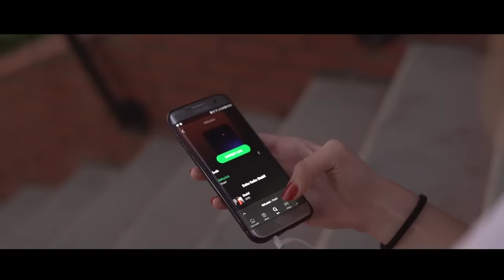Stabil - Reenkarne | Official Video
Mix & Mastering : Harun Adil

HURDA FILM PROD.
Yönetmen : Ömer Ayaz
Görüntü Yönetmeni, Işık : Sadık Hazırcı
Kurgu : Doruk Bahçecioğlu
Kast : İrem Özbudak
Teşekkürler : Cem İldem, Seyit Ali Çelik